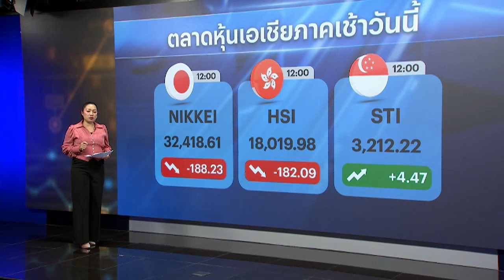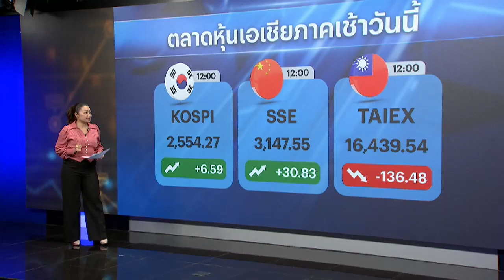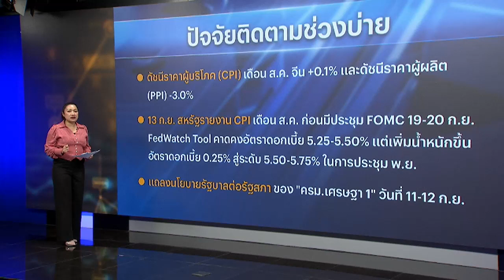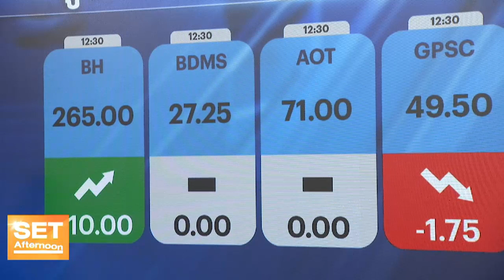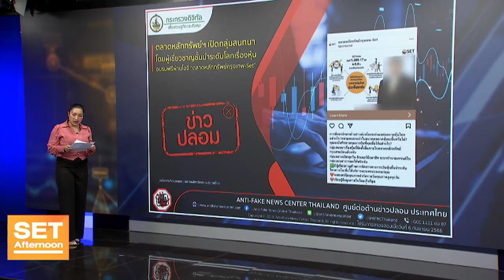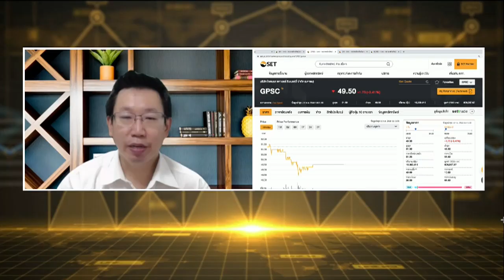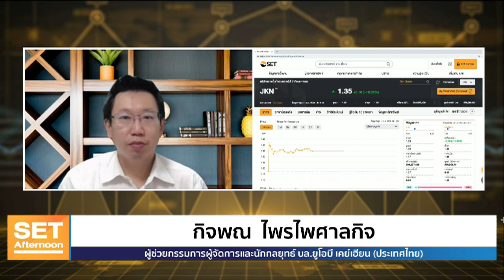OR สุดต้าน จ่อหลุดไอพีโอ 18 บาทครั้งแรก l SET Afternoon l 11 ก.ย. 66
หุ้นไทยแทบไม่เคลื่อนไหวหลังรับข่าวบวกนโยบายกระตุ้นเศรษฐกิจและดักเก็งกำไรหุ้นรายตัว

รอลุ้นครม. และตัวเลขเศรษฐกิจสหรัฐกลางสัปดาห์  หุ้นที่ยังลุ้นและมีผบกระทบน้อย BH-BDMS ส่วนหุ้น OR แรงขายกดหุ้นจ่อหลุด IPO ครั้งแรก!!

💰อัพเดต “ข่าวร้อน-ประเด็นฮอต หุ้นรายตัว ”

📈พร้อมกลยุทธ์ลงทุนช่วงบ่าย  กับ

กิจพณ ไพรไพศาลกิจ
ผู้ช่วยกรรมการผู้จัดการการ
และนักกลยุทธ์ บริษัทหลักทรัพย์  ยูโอบี เคย์เฮียน (ประเทศไทย) จำกัด (มหาชน)
Set Afternoon